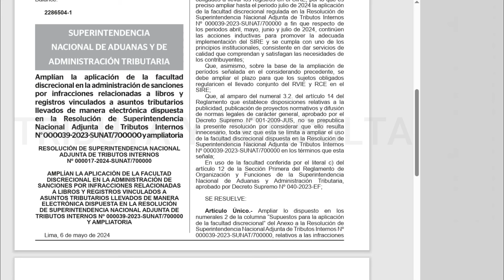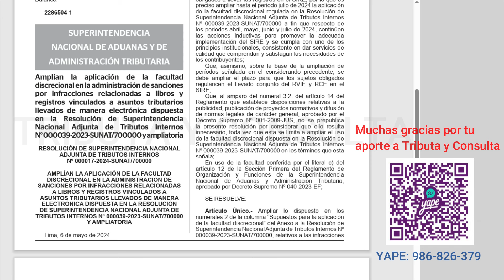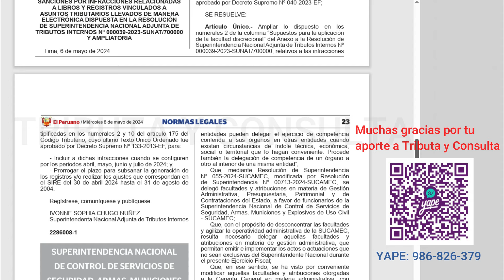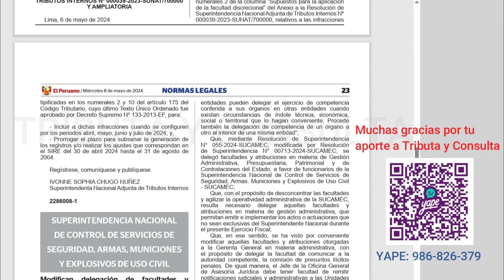SIRE SUNAT |Amplían facultad discrecional para no aplicar sanciones RSNATI 017-2024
SUNAT publica R.S.N.A.T.I. 017-2024/SUNAT donde establece aplicar la facultad discrecional de no sancionar el numeral 2 y 10 del artículo 175 del Código Tributario.

Aquí te cuento los detalles.

- ¿Los nuevos inscritos están obligados a llevar el SIRE? REAL Registro de Compras y Ventas SIRE SUNAT 2023